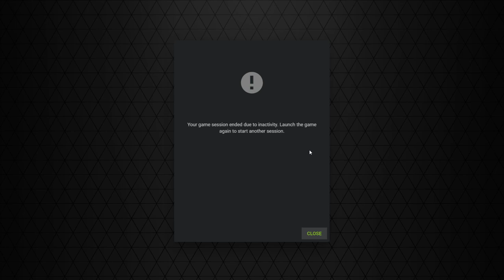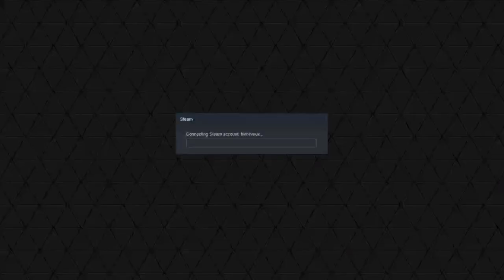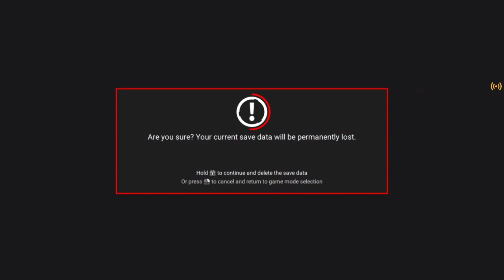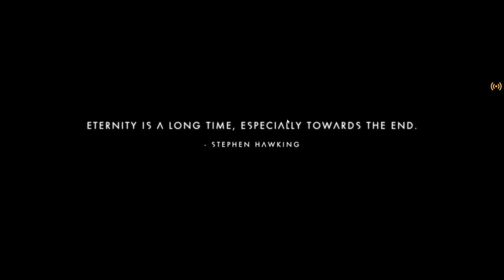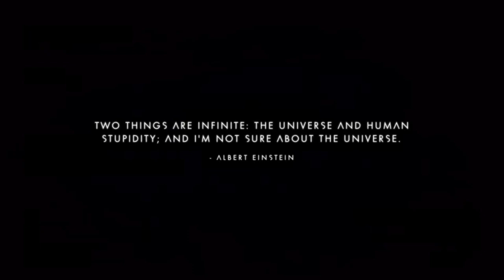No Man's Sky Cooperative Yin Yang & Two Souls